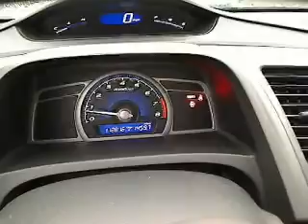2006 Honda Civic - 2dr Car San Antonio TX H111827A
2006 Honda Civic EX

Gunn Honda
14610 IH-10 W